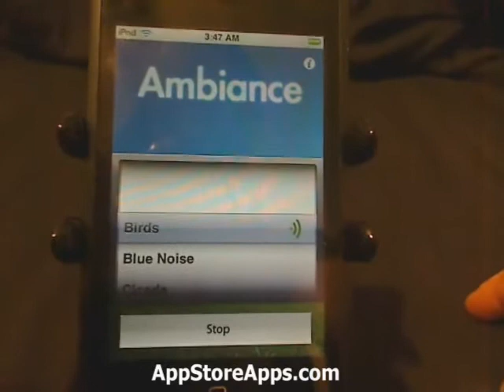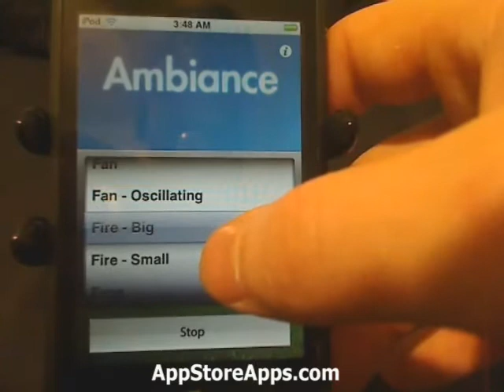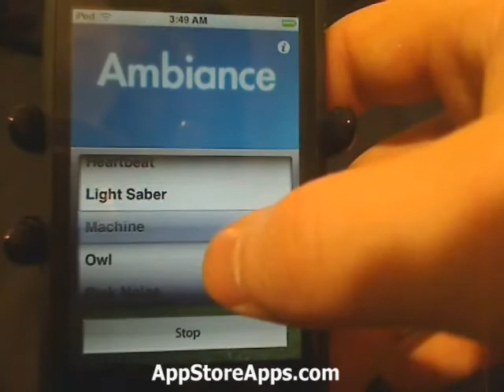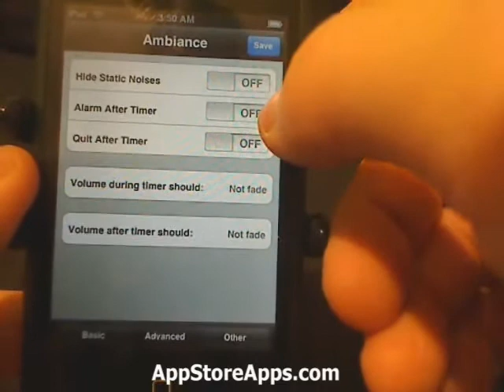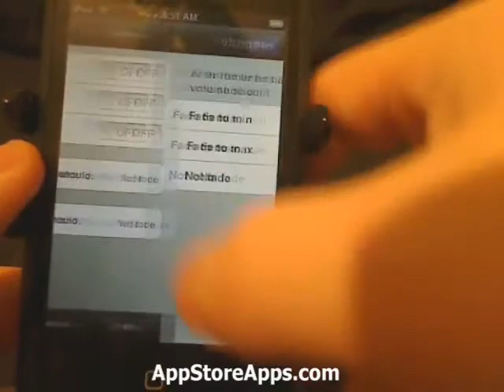iPhone App Store - Ambience